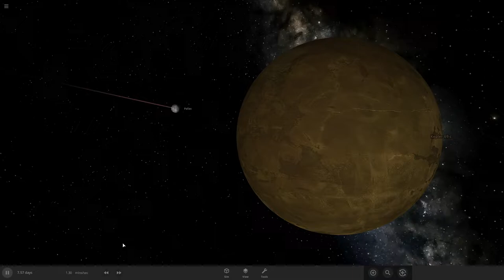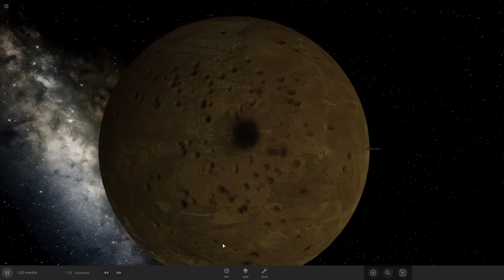Kepler-69 C and Pallas collision - Universe Sandbox 2